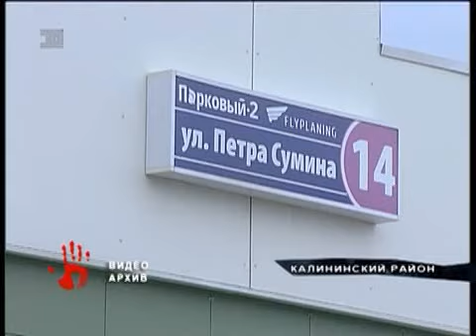Животные, которые пострадали от человеческой жестокости. ИСТОРИИ О ЖИВОДЕРАХ 2016-ГО ГОДА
Когда люди хуже зверей.